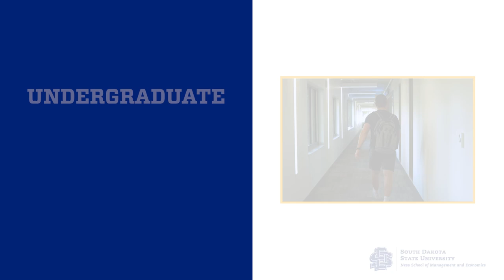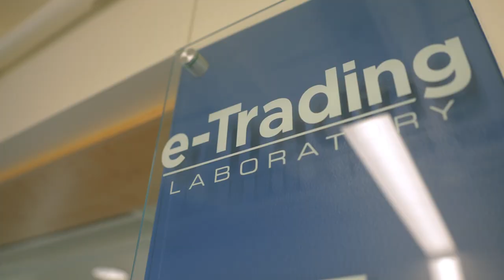About SDSU | Ness School of Management and Economics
The SDState Ness School of Management and Economics offers students a high-quality education and excellent job placement opportunities. Thirty full-time faculty members teach a broad range of courses in economics and related business disciplines, including finance, accounting, entrepreneurship, strategic management and marketing.

The Ness School of Management and Economics is looking to do more than simply train future employees for the job market. The goal is to foster future leaders.

Learn more about the Ness School of Management and Economics